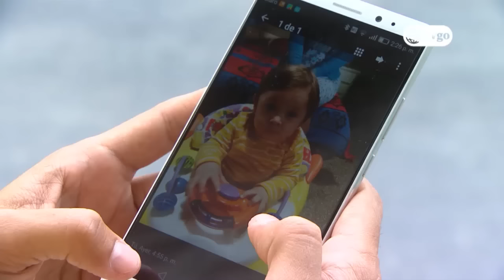Al fondo hay sitio - Temporada 8 - capítulo 1507